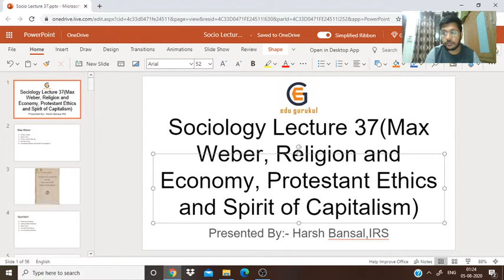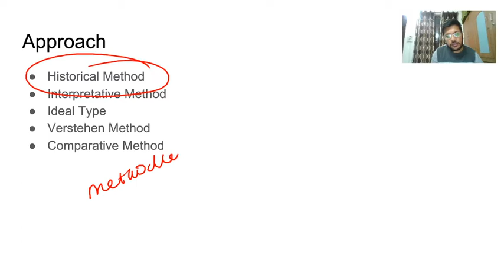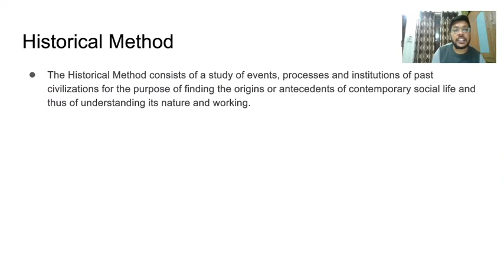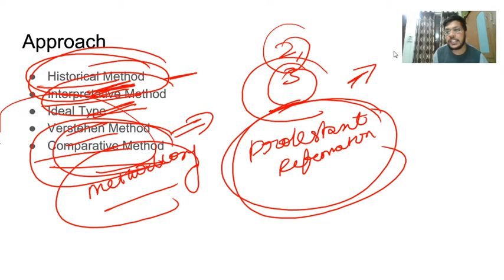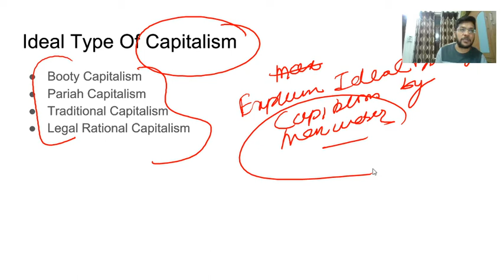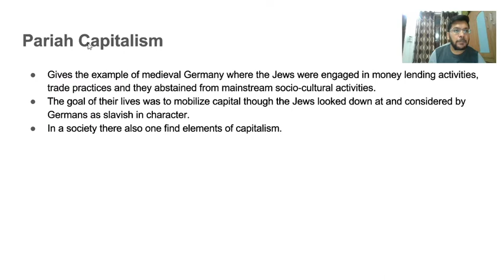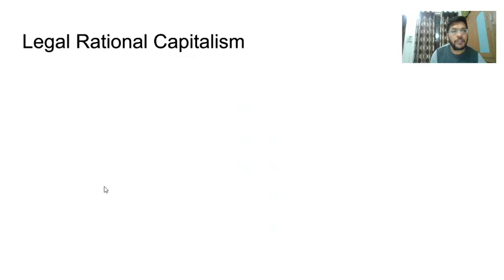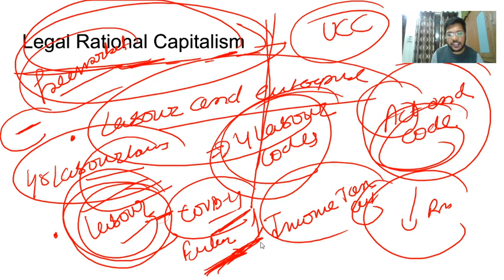Sociology Optional for UPSC | LECTURE 37 | Max Weber, Religion and Economy, Ideal Type Of Capitalism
In this lecture, Harsh Bansal,IRS discussed about the Ideal type of Capitalism.